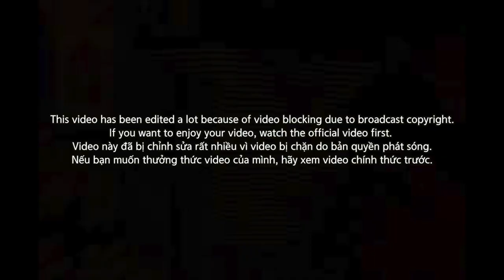🇻🇳🇰🇷🔥[EXCLUSIVE!]Korean Hiphop Junkie react to Tage - Lớp 12 [Rap Việt] (VNM/ENG SUB)